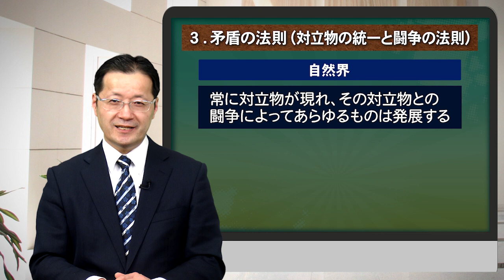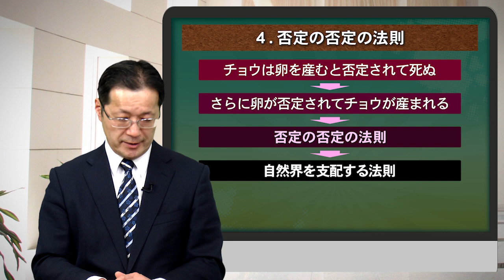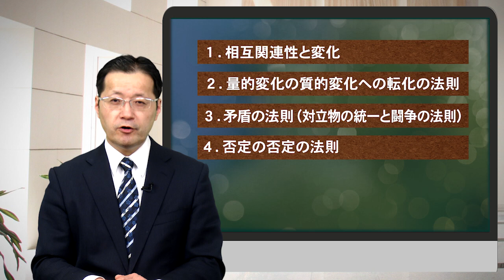【ほぼ5・人生相談】第130回「共産主義の唯物弁証法の誤りを教えてください」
弁証法とは、「弁（議論）」によって、「証（真理）」に近づく方法のことをいいます。弁証法の歴史は、古代ギリシャにまでさかのぼります。当時の弁証法は「問答法」ともいわれ、他人と議論する際の技術を意味していました。目的は「議論に勝つ」ことではなく「真理に至る」ことです。この弁証法を大成したのがドイツの哲学者のヘーゲルです。では、マルクスやエンゲルスによる「唯物弁証法」とはどのようなものなのでしょうか。

【「ほぼ5人生相談Q&A」～質問・相談はコチラまで！